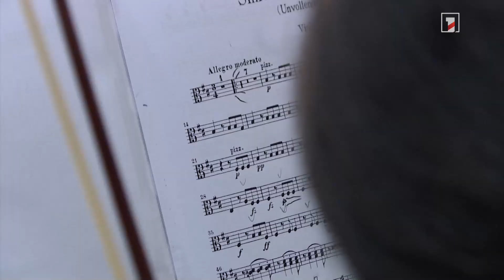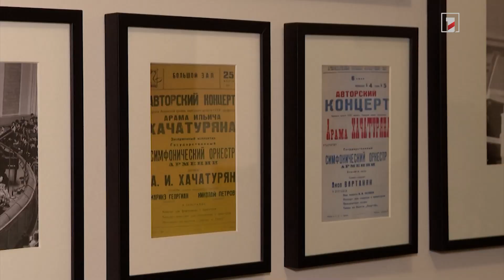«Երևան» պատանեկան սիմֆոնիկ նվագախմբի ստեղծման նպատակն ու առաջիկա ծրագրերը